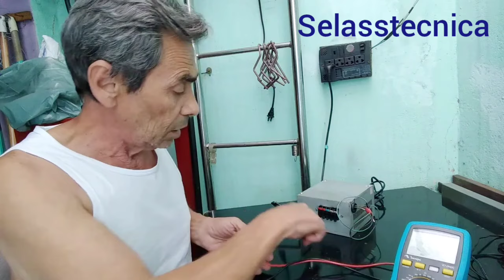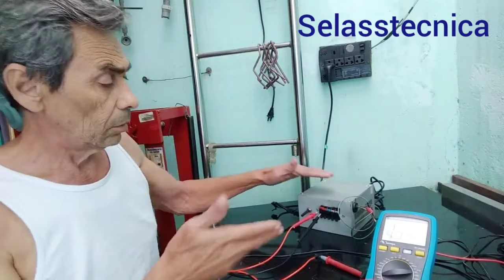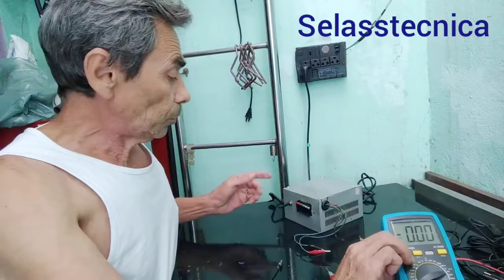Como fazer uma fonte 12v sem adaptação